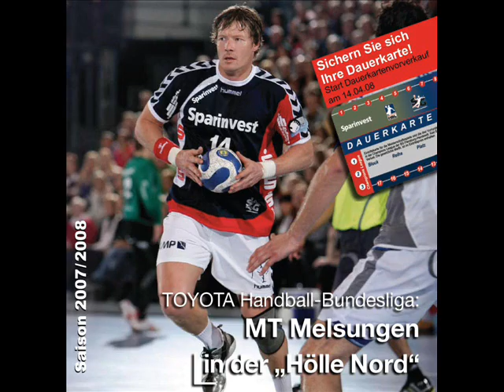Johnny Jensen - Wow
Johnny Jensen is this great handball player, who's one of the best in the world.
He plays for SG Flensburg-Handewitt in Germany.
He is my #1 hero, he is the best.
You can learn SO much from him.